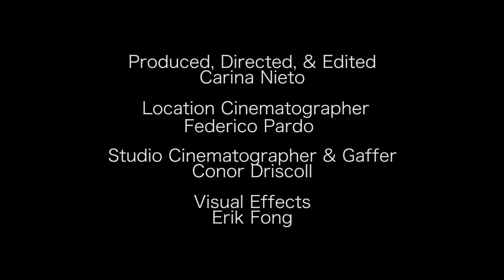Social Reincarnation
A short documentary looking at the changing behaviors of individuals in different social settings.